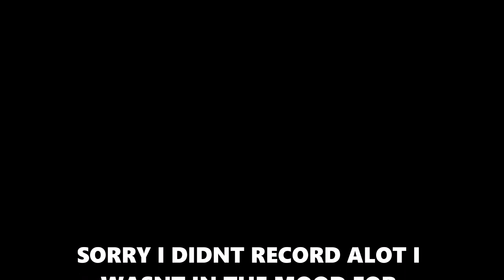Merry Christmas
A film by Backyard Bloodshed music by Johnny rock